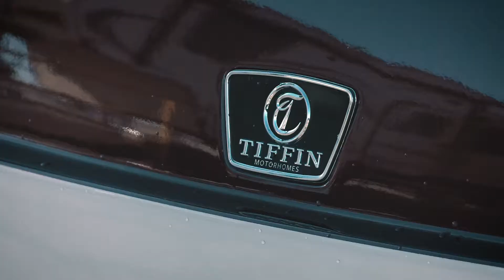Customer Review: Jerry & Barbara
We would like to give a huge thank you and congratulations to Jerry and Barbara for purchasing their third RV from Mike Thompson's!

 Thank you for joining the MTRV Family and continuing your support. Safe travels and have a great next adventure!

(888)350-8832